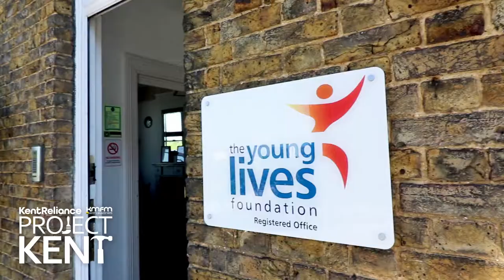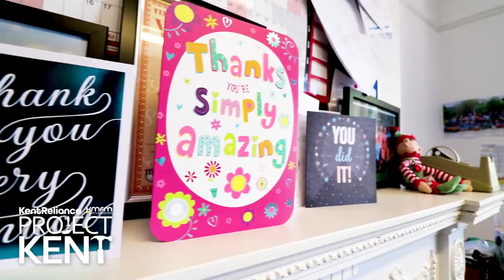kmfm & Kent Reliance - Project Kent 2018 with Young Lives Foundation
It’s officially a wrap on Project Kent 2018 with Kent Reliance!

kmfm joined forces once again with Kent Reliance and their team of fabulous volunteers to add a bit of sparkle back into the community.

After a huge response and loads of nominations from listeners across Kent, the final project was chosen and the transformation started at the Young Lives Foundation in Maidstone.

Last week a huge team of Kent Reliance volunteers ascended on the charities headquarters, alongside kmfm presenters Garry and Laura, Rob Wills and Glen Scott, to turn the offices from a bland, tired look into a vibrant, friendly space for the young people and volunteers to use on a daily basis.

FINAL VIDEO

The team worked super hard across the week to achieve the charities dream look which included orange feature walls and a splash of blue in each room. They completed important prep tasks at the start of the week such as filling, sanding, sugar soaping, lining the floors and painting undercoats. Then the team of volunteers moved onto glossing, painting, cutting in and edging to meet Friday’s dealine.

This transformation wouldnt have been possible without Kent Reliance and all their amazing volunteers! Nimisha Cross, PR Executive for Kent Reliance said, “Kent Reliance has always been at the heart of the community, all our branches are visited by people of all ages, all generations and very much part of their local community, so it makes sense for us to be giving something back on our doorstep”

Brewers Decorator Centres provided the team with all the different colours of paint, gloss, accessories and materials they needed to make the transformation and to get the job done to a high standard. They enjoyed getting involved in the project so much that at the end of the week Brewers Decorator Centres made a cash donation to the charity so they could furnish the newly decorated rooms.

James from Brewers Decorator Centres told kmfm Rob Wills, from kmfm Drivetime, “we love to support local communities and local charities and this charity appealed to us straight away … it's fantastic and the team are really pleased to get involved”

(PICTURE - £300 CHEQUE)

The Young Lives Foundation was chosen for Project Kent because of all the amazing work they do across Kent. YLF is an independent children’s charity who help vulnerable, and disadvantaged children, and young people. Thanks to Project Kent’s makeover the charity can invite more young people into the building to use the space for things like homework, access to the wifi, socialising and to chill out. It will also be used for mentoring sessions and visitor meetings as well as an office workspace. (Quote)

Stephen Gray, the CEO of YLF told Rob Wills from kmfm Drivetime, ‘We’ve got colour! Its fresh and it smells good, looks good and I think it's much more welcoming already, so I can’t say thank you enough”

Although Project Kent is done and dusted for another year the work doesn't stop here. Thanks to new relationships and contacts, Kent Reliance and kmfm are keen to continue to work alongside the charity and make a difference to young people's lives in Kent. They will also be returning to YLF with all the Kent Reliance volunteers in a months time to see what the charity have added to the rooms and to have an official opening!

Find out more about Project Kent and to see more of the before and after pictures